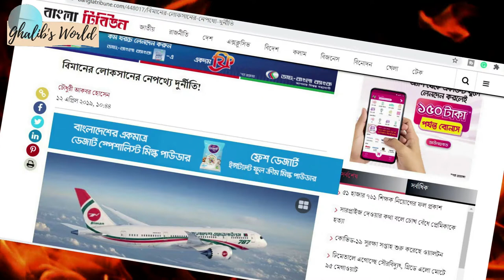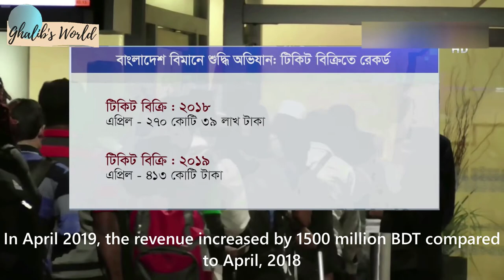Corruption in Biman Bangladesh Airlines | Part - 1 | English subtitle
Corruption in Biman Bangladesh Airlines

Next Year Biman Bangladesh Airlines is going to celebrate it's 50th Birth Day. Within 50 years Biman Bangladesh Airlines never stand with it's own fund. What is the reason behind this?

Maybe corruption. Corruption in sales is one of the greatest problems in Biman as it remarkably cut the revenue. In this video, I will discuss mostly about Biman's ticket sell corruption.

Enjoy new video fortnightly. Each month two videos.

Thanks